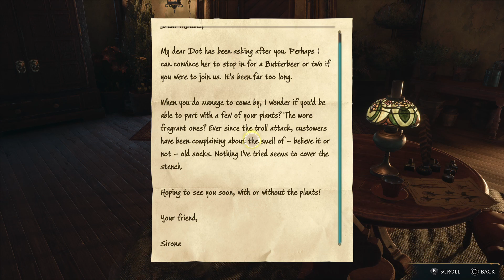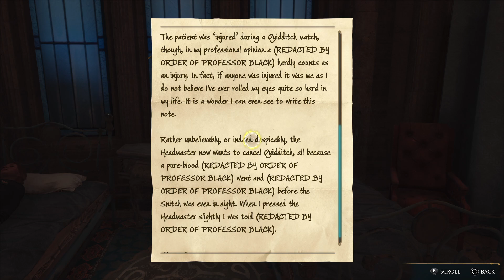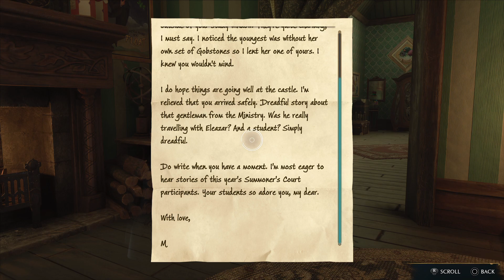Hogwarts Legacy | # 16 | 1080p60fps | [ Let's Play / Gameplay ] No Commentary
O hraní: Hogwarts Legacy

V dnešním videu si ukážeme jak hrát.  Dozvíte se pár důležitých rad. Celé hraní bude jednoduché a rychlé... “

Pokud se ti video líbilo zanech Like & Komentář. Vážím si toho! ...

In today’s video we will show you how to play.  Here are some important tips.  The whole game will be simple and fast ... “